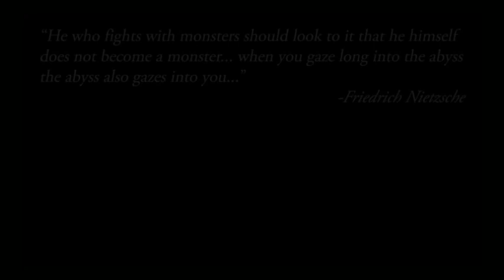BG Re-attempted V2.0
a bit out of practice but slowly getting there =D -- Watch live